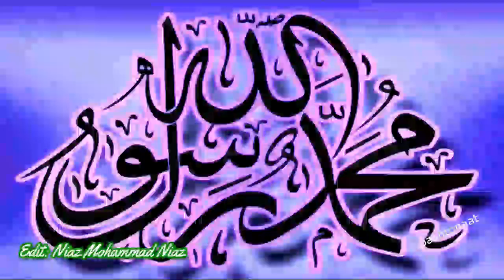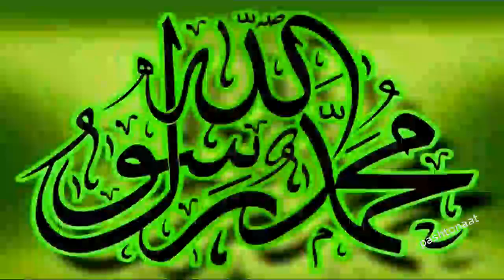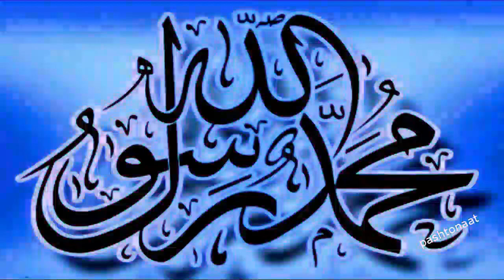Beautiful Pashto Naat- Ya Rasolullah Nabi Zarshama Terta Nabi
Beautiful Pashto Naat
Ya Rasolullah Nabi Zarshama Terta Nabi